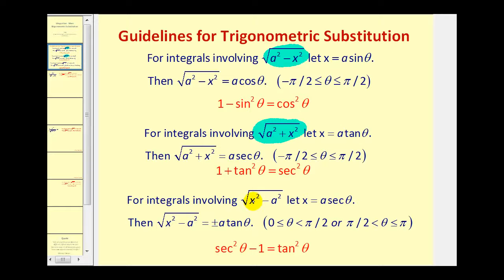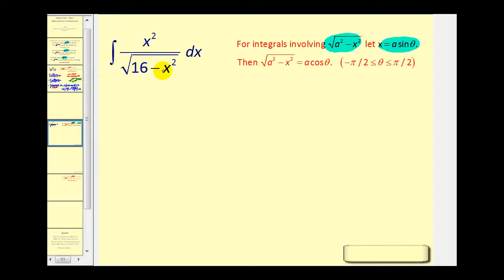Integración que implica la sustitución trigonométrica Parte 4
Este video explica cómo integrarse usando la sustitución trigonométrica basada en las identidades pitagóricas. Parte 4 de 4